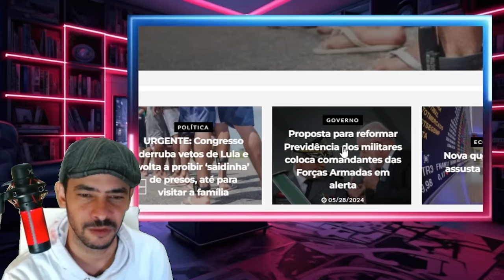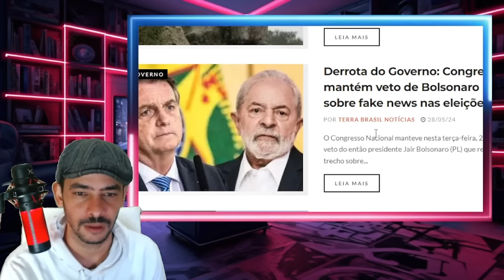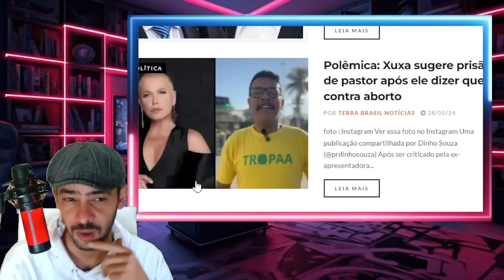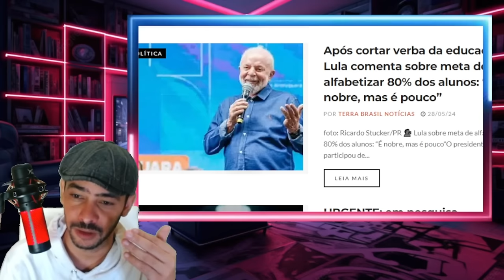RASGOU DERROTA DE LULA E XANDÃO PIPOCOU TUDO NO CONGRESSO!